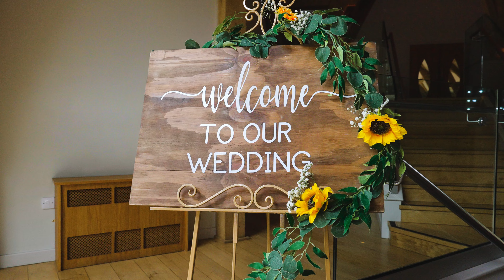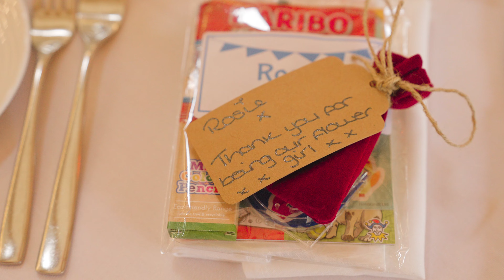Inka & William - highlights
Join me in the celebration of a beautiful wedding of Inka & William that took place this summer in a stunning wedding in The Mill Barns not far from Birmingham.

Shooted with Sony a7siii, 24-70.